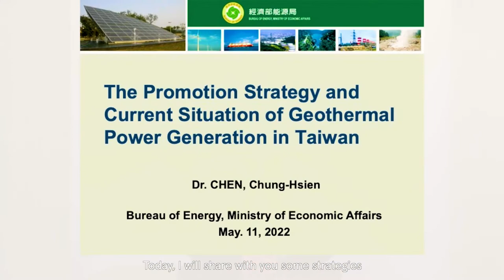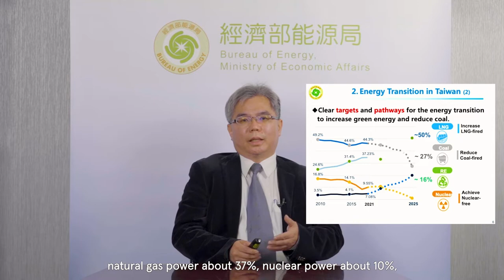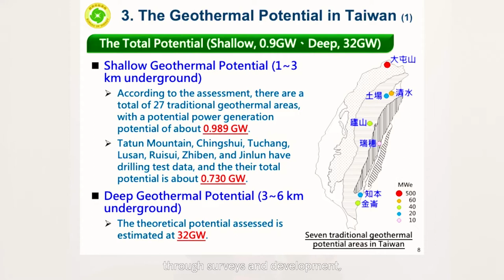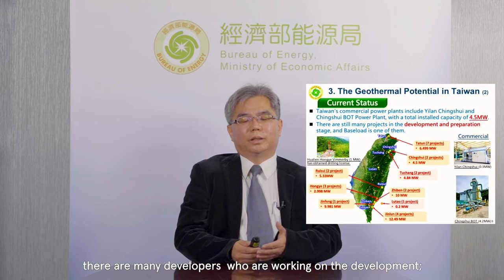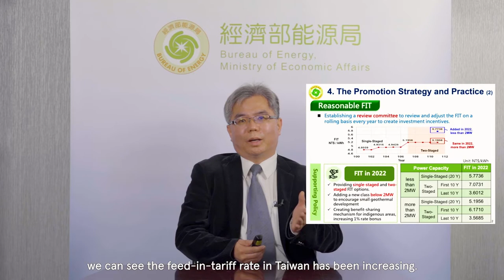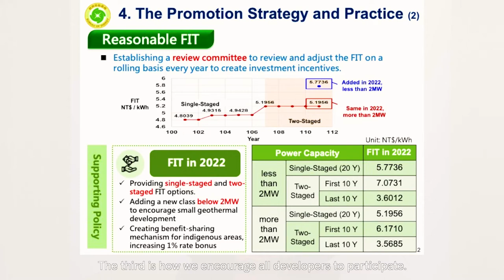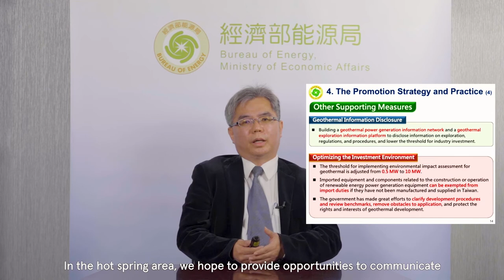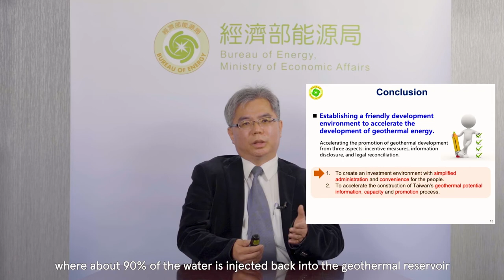The Governmental perspective, Bureau of Energy, Taiwan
Dr. Chung-Hsien Chen, Director of Bureau of Energy, Ministry of Economic Affairs in Taiwan takes the perspective of the governmental decision makers, and the target set for Taiwan in geothermal energy production and use. We welcome this view, as this really drives the thoughts and actions of other nations.
Dr. Chen received his Ph.D in Chemical Engineering from National Taiwan University. He has been elected and served as chair of the APEC Expert Group on New and Renewable Energy Technologies (EGNRET) from 2013 to 2018.